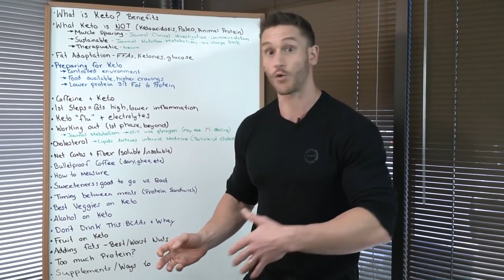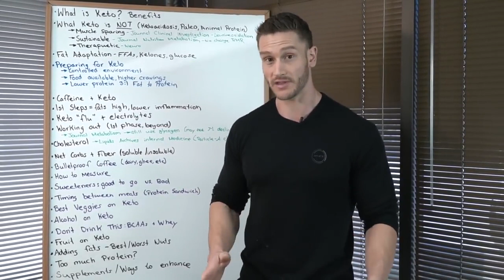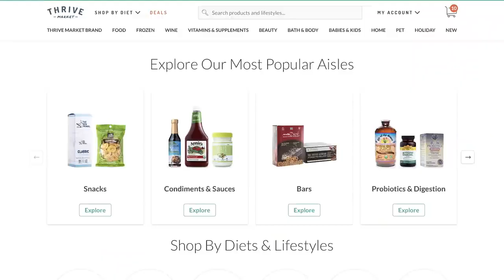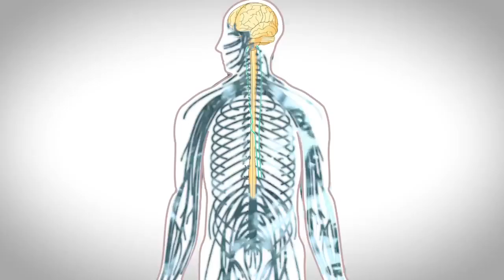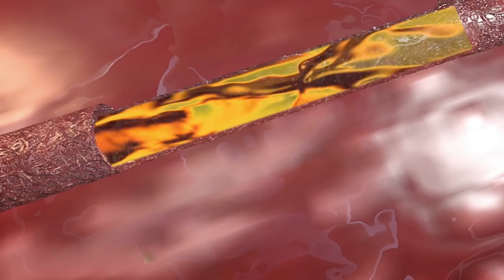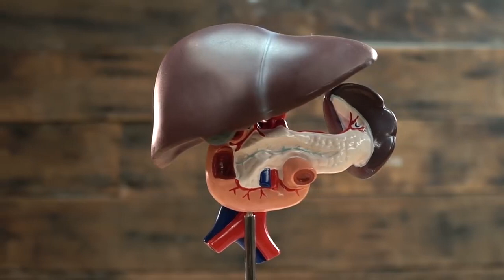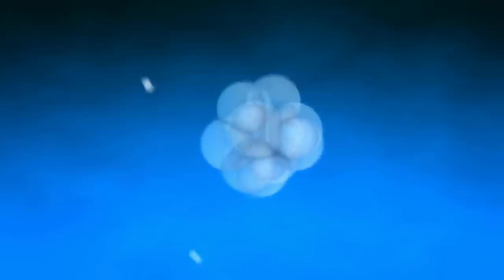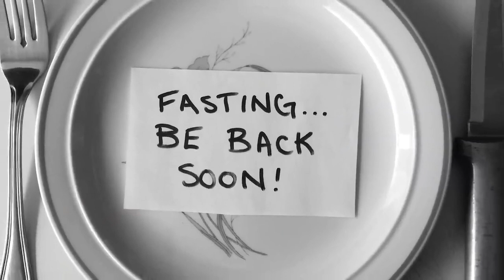The Complete Guide to the KetoGenic Diet Keto KetoGenicDiet Keto Method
🗣️ " HEALTH FITNESS LIFE "
Lose Weight
Gain Weight
Keto Diet
Keto Meal
Keto Receipt
Keto Soup
Keto System
Keto Genic
Stress Relief
Detox Mind
Law Attraction
#37 on trending
Lose Fat
Flat Belly